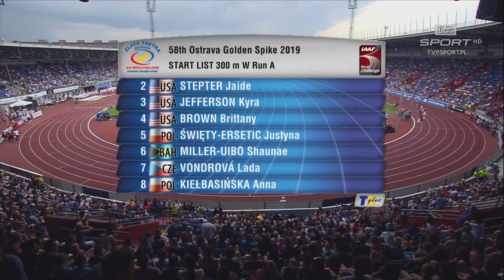W 300m - Shaunae Miller Uibo (Bahamas) - 34.41 - Ostrava (Czech Republic) - 2019 - World Record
On the 20th of June 2019, Shaunae Miller-Uibo ran a 300m world best of 34.41 in Ostrava. The time demolished the previous record in the rarely-run distance, 35.30 set by Mexico’s Ana Guevara in 2003, by a whopping .89 seconds. The event is not officially recognized by the IAAF, so it goes down as a world best as opposed to a world record.